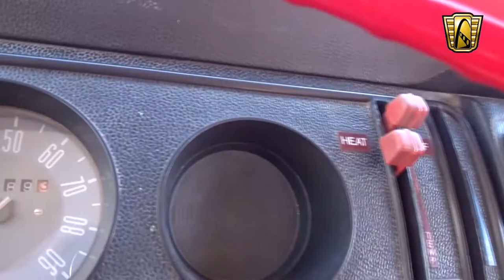#7674 1974 Volkswagen Weekender - Gateway Classic Cars of St. Louis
For sale in our St. Louis Showroom is a beautifully restored 1974 Volkswagen Weekender. This Weekender is finished in an iconic white over bright red exterior color combination. The PPG paint is super fresh and looks fantastic. The red interior is also all new. The red vinyl upholstery is a rarely utilized choice for these vans, but it really makes the other features inside pop well, including the wood shelves and furniture, white vinyl headliner, and black dash. Behind the 2 front seats you will find 2 wooden seats on opposite ends of a wooden table on the driver’s side, a wooden cabinet equipped with a mini-fridge and open space for supplies on the passenger side, while 2 large cushions sit in the rear section next to the spare tire and above the engine area. The windows are believed to be all original except for the windshield, which was replaced some time ago. Mounted in the rear window is a functioning solar panel to assist in the power needs. Powering this VW Weekender is a period correct 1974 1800cc all aluminum 4-cylinder engine that has been recently rebuilt. A 4-speed manual transmission transfers the power to pavement very smoothly. The odometer reads 3,589, and the actual mileage is believed to be 103,589. Options for this 1974 Volkswagen Weekender include: AM/FM Radio with Bluetooth Capabilities, Seat Belts, Vinyl Interior, Solar Panel, Mini-Fridge, Power Brakes, Radial Tires, and Hub Caps. This 74’ VW Weekender is ready for your next road or camping trip or to shine at your local car show, either way good times are sure to follow. To view this 1974 Volkswagen Weekender in greater detail, including HD pictures and an HD video, or our St. Louis Showroom.